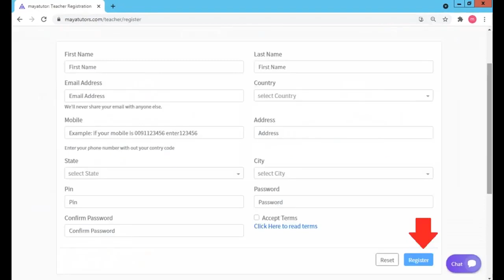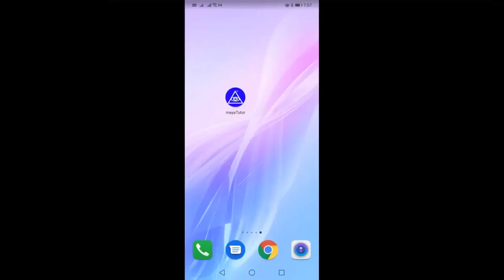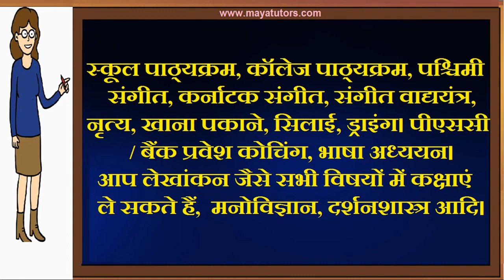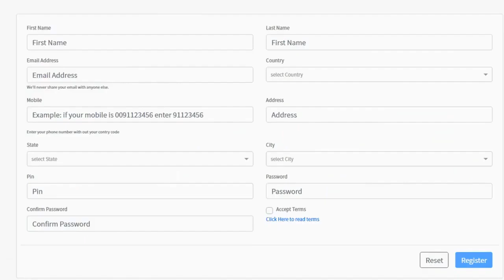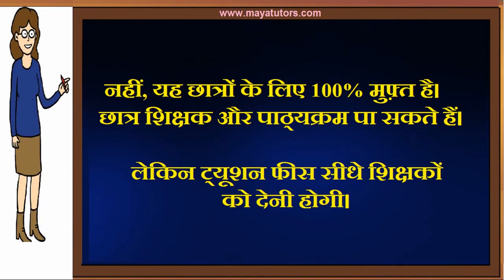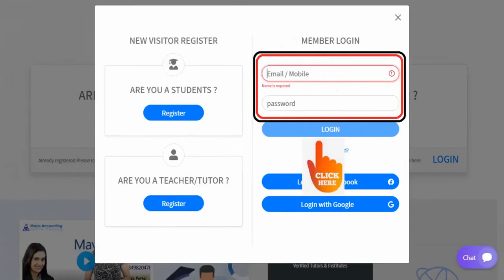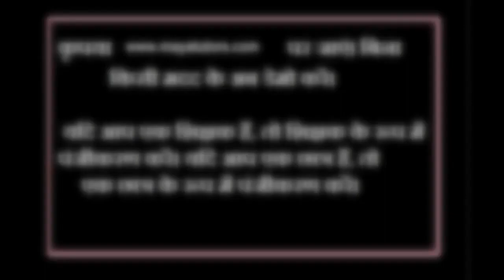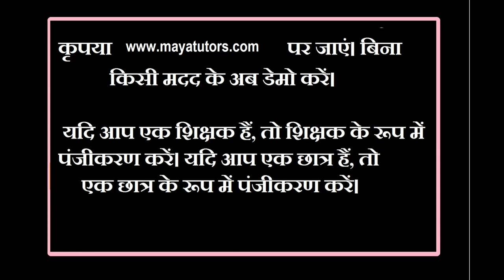MAYA TUTORS , Online Online Classes , Online Teaching Courses Poonch